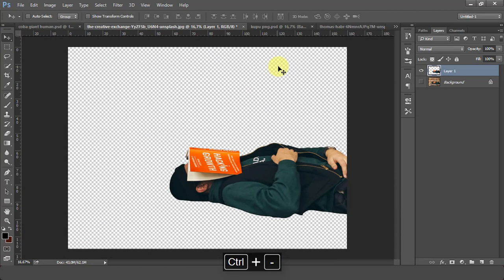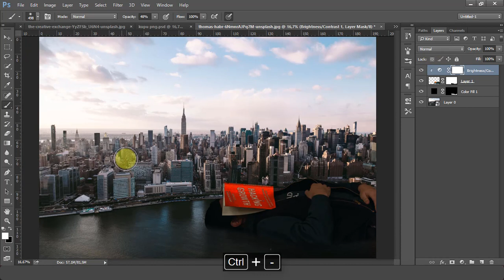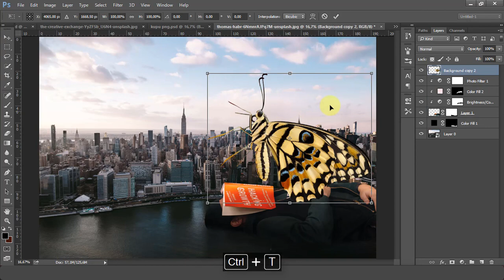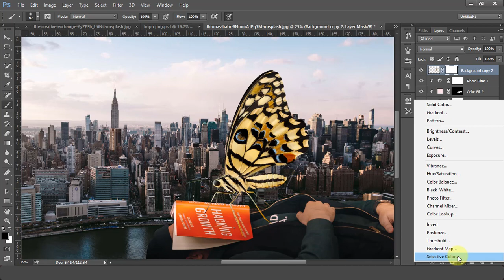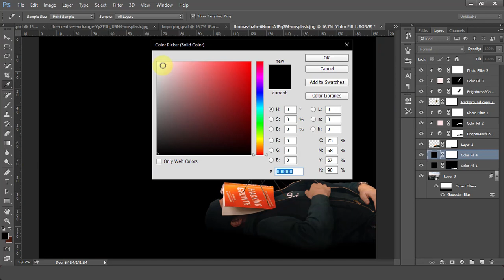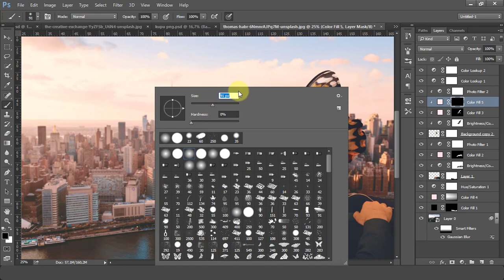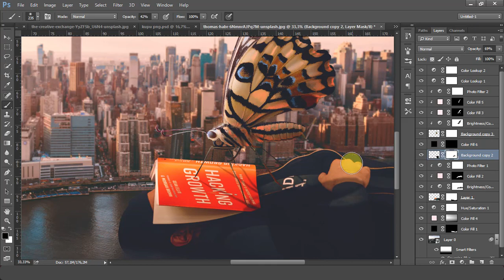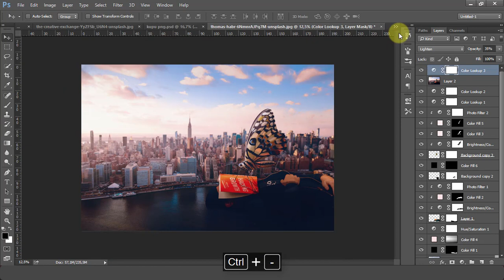Giant Man and Big Butterfly | Photoshop Manipulation Tutorial